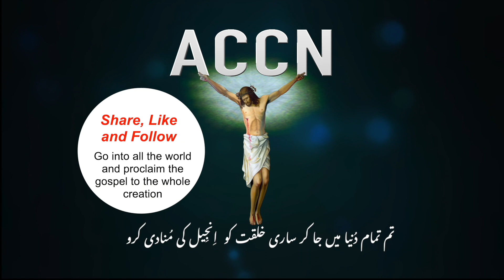Nativity of the Lord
Gospel John 1:1-18 The Word was made flesh and lived among us.
shorter John 1:1-5, 9-14 The Word was made flesh and lived among us.
Gospel reading and reflection by Rev Deacon Harish Massey
(2022)